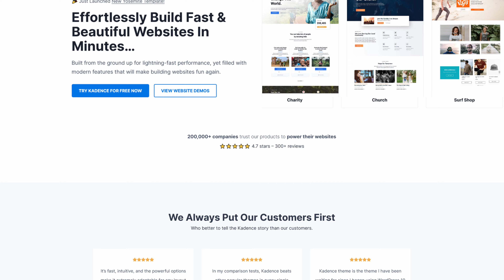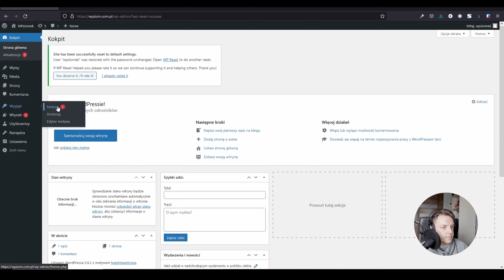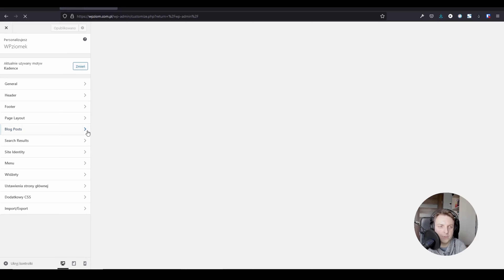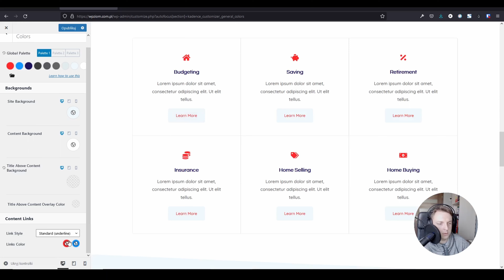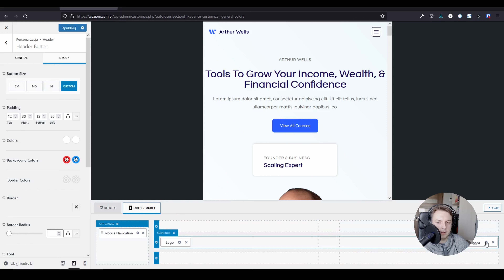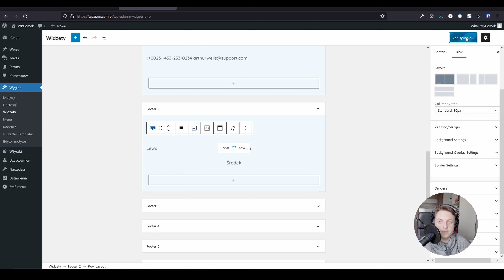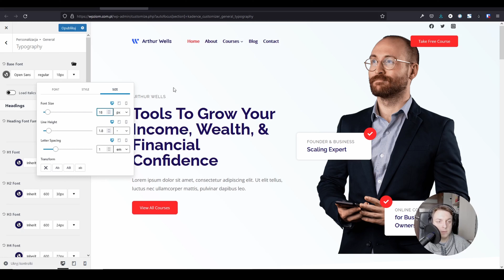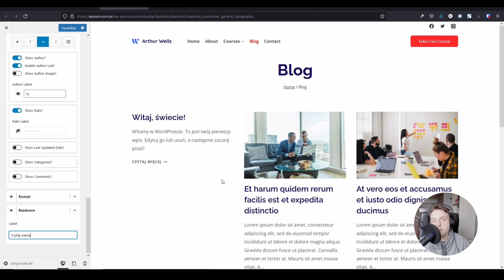Kadence - najlepszy darmowy szablon WordPress [Tutorial, Poradnik]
📕 Szkoła Gutenberga - tu będzie info o darmowym i płatnym kursie

📌 Spis treści:
00:00 - Kadence Theme - najlepszy motyw do WordPressa?
00:51 - Motyw a szablon WordPress - czym się różnią
01:38 - Dlaczego wybrałem Kadence Theme i robię na nim zlecenia na strony internetowe
02:57 - Kokpit i resetowanie WordPressa
05:14 - Instalacja motywu Kadence
05:35 - Aktywacja gotowych wyglądów Kadence (Kadence Starter Templates)
08:30 - Ciekawostka - fajny sposób na budowanie listy e-mail
09:55 - Szybka recenzja motywu Hello Elementor :D:D:D
10:35 - Omówienie opcji Kadence Theme w wersji darmowej
12:05 - Omówienie palety kolorów Kadence Theme i dobryhc praktyk budowania stron, jeśli chodzi o używanie kolorów
15:42 - Edycja nagłówka w Kadence Theme. Nie potrzebujesz żadnych dodatkowych wtyczek, już w darmowej wersji Kadence
16:00 - Sticky Header w motywie Kadence
16:15 - Zmiana logo w Kadence (inne logo podczas scrollowania)
17:05 - Dodawania ikon Social Media do Kadence
19:35 - Edycja stopki (footer) w motywie Kadence
26:00 - Edycja logo i favicon w Kadence
26:55 - Szybka Akademia CSSa na przykładzie padding
27:50 - Zmiana czcionek (fontów) w Kadence Theme + dobre praktyki
30:10 - Page Layout - edycja wyglądu stron w Kadence Theme
31:08 - Zmiana widoku bloga w Kadence Theme

Poradnik motyw Kadence:

Kadence to świetny motyw dla WordPressa. To jeden z najlepszych motywów, jakich kiedykolwiek używałem. Kadence jest zbudowany od podstaw pod kątem błyskawicznej wydajności i jest wypełniony nowoczesnymi funkcjami, które sprawią, że tworzenie stron internetowych znów będzie przyjemnością.

To świetny motyw dla wszystkich twórców stron internetowych, którzy mają dość czekania na załadowanie swoich motywów. Możesz przeciągać i upuszczać żądaną zawartość na swoją stronę główną, oglądać ją w czasie rzeczywistym i uzyskać natychmiastowy podgląd tego, jak będzie wyglądać w Twojej witrynie. Nigdy więcej utknięcia przy tym samym starym, nudnym układzie. Jeśli chcesz stworzyć wyjątkową stronę internetową i wyróżnić się z tłumu, Kadence pomoże Ci to osiągnąć.

Motyw Kadence to czysty, nowoczesny i minimalistyczny motyw WordPress, który ma niesamowity design, świetną funkcjonalność i łatwą obsługę. Kadence jest idealny dla każdego, kto szuka wysokiej jakości motywu WordPress do zbudowania swojej następnej strony internetowej. Dowiedz się, jak korzystać z motywu Kadence z tego poradnika.

W filmie omawiam podstawy darmowego motywu Kadence. Pokazuje jak edytować poszczególne elementy w motywie.

Tworząc stronę internetową w Kadence Theme i przy pomocy Kadence Blocks masz dużo możliwości dostosowania witryny. Od tworzenia układu nagłówka, poprzez dostosowania wyświetlania logo, skończywszy na przyciskach, które są dobre jak call to action czyli wezwaniu do akcji.

Motyw Kadence to bardzo popularny i potężny motyw WordPress, który pozwala dostosować nagłówek bez dotykania kodu. Ten motyw jest świetny nie tylko w przypadku witryn biznesowych i portfolio, ale także świetnie wygląda na blogach, witrynach osobistych, a nawet na stronach docelowych. W tym filmie pokażę, jak dostosować nagłówek za pomocą narzędzia do przeciągania i upuszczania. Dowiesz się, jak dodać logo, zmienić kolorystykę, dodać ikony. Podamy również kilka podstawowych wskazówek, jak zoptymalizować witrynę pod kątem urządzeń mobilnych.

Motyw WordPress Kadence umożliwia łatwe dostosowanie ustawień typografii za pomocą dostosowywania WordPress. Jest to jeden z najbardziej zaawansowanych i potężnych motywów na rynku WordPress Jest to profesjonalny motyw WordPress o nowoczesnym i czystym wyglądzie, wyposażony w potężny panel opcji motywów, mnóstwo przydatnych skrótów, mega system menu, czysty i nowoczesny design z minimalistycznym podejściem. Kadence jest idealnym rozwiązaniem dla każdej agencji kreatywnej, studia cyfrowego czy freelancerów, którzy chcą zaprezentować swoją pracę w nowoczesny i profesjonalny sposób.